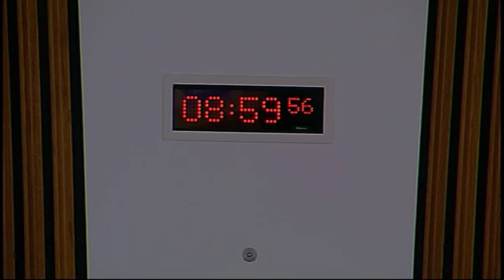Economy, Energy and Tourism Committee - Scottish Parliament: 23rd September 2015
- Economy, Energy and Tourism Committee. Agenda

1. Decision on taking business in private: The Committee will decide whether to take item 4 in private and to consider further draft reports on its Security of Supply inquiry in private at future meetings.

2. Work, wages and wellbeing in the Scottish labour market: The Committee will take evidence from—
Neil Carberry, Director for Employment & Skills, CBI.

3. Review of evidence heard (in private): The Committee will review the evidence heard at today’s meeting.

4. Security of Supply: The Committee will consider a draft report.